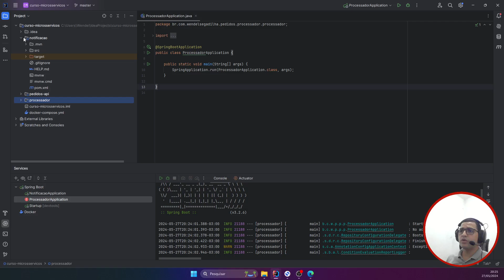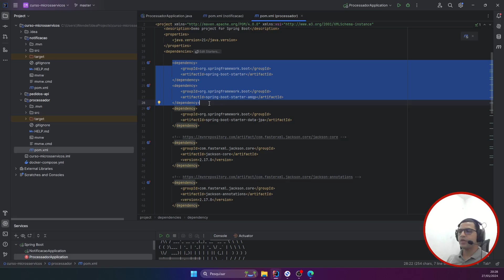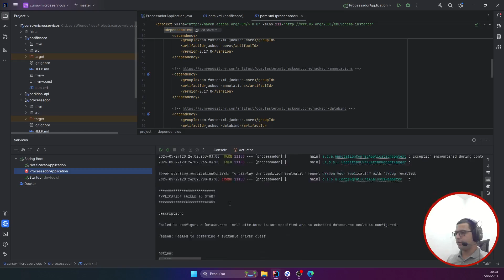Adicionando as dependencias necessarias Microsservicos Spring Boot 3 e RabbitMQ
✅ Aula: Adicionando as dependencias necessarias
✅ Módulo: Microsservico de Processamento
✅ Curso: Microsservicos Spring Boot 3 e RabbitMQ